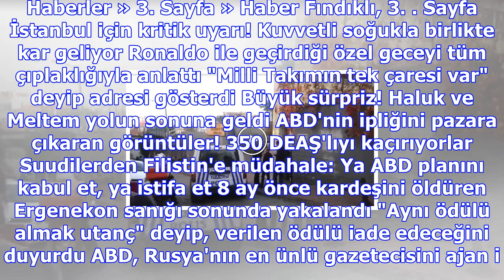Liseli genç kız okul penceresinden düşüp öldü! genç kızın intihar ettiği iddia edildi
Haberler » 3. Sayfa » Haber Fındıklı, 3. Sayfa İstanbul için kritik uyarı! Kuvvetli soğukla birlikte...